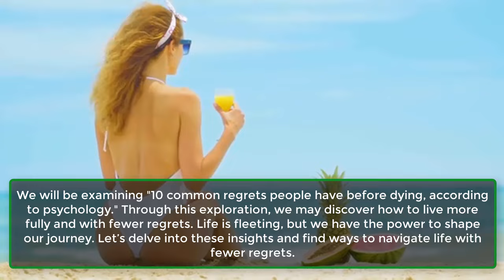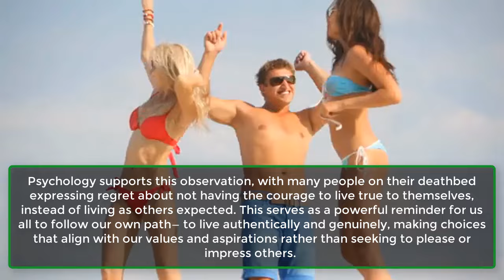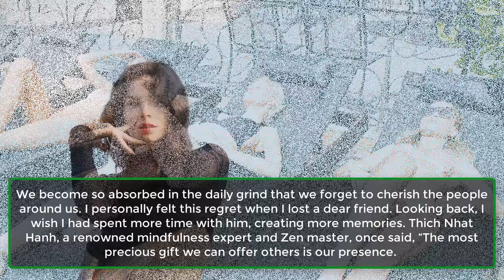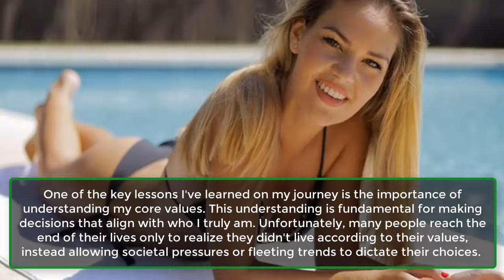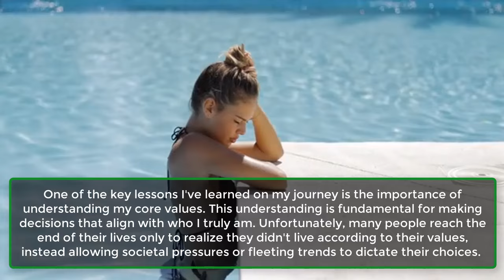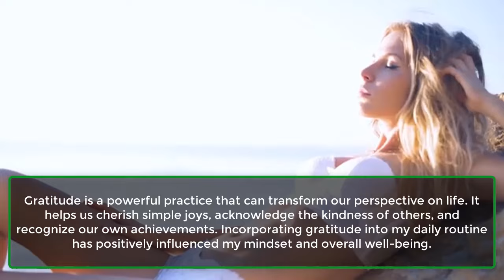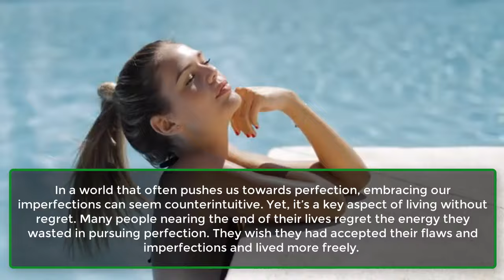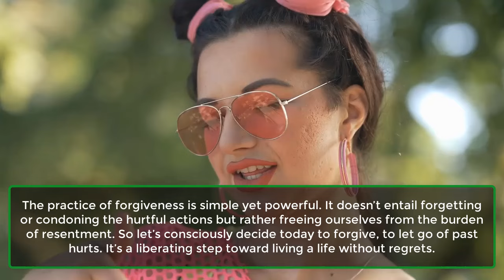Top 10 Common Regrets People Have Before Dying, According To Psychology | Awesome Facts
Exploring the regrets that people often experience near the end of their lives can be profoundly enlightening. In psychology, it is well established that contemplating our own mortality can offer a powerful perspective on life.
We will be examining "10 common regrets people have before dying, according to psychology." Through this exploration, we may discover how to live more fully and with fewer regrets. Life is fleeting, but we have the power to shape our journey. Let’s delve into these insights and find ways to navigate life with fewer regrets.
1. Living Life True To Oneself.
2. Investing Time In Relationships.
3. Letting Go Of The Ego.
4. Embracing Change.
5. Understanding and living by your values.
6. Taking Care Of Health.
7. Practicing Gratitude.
8. Pursuing Passions.
9. Embracing Imperfections.
10. Forgiving And Letting Go.